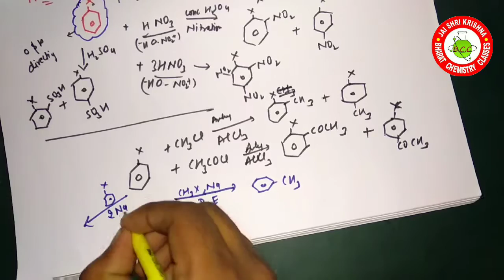HALOARENES | CHEMICAL PROPERTIES and Conversion